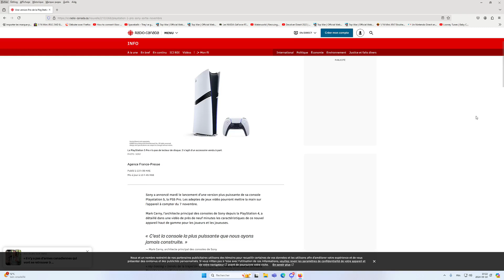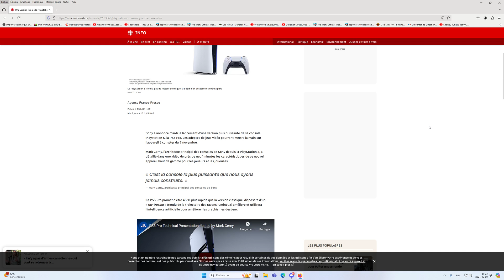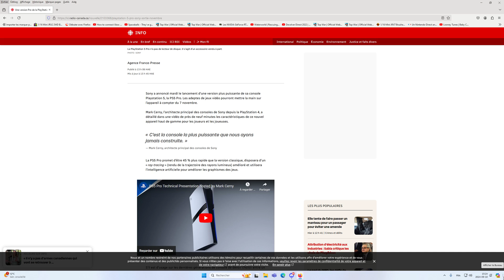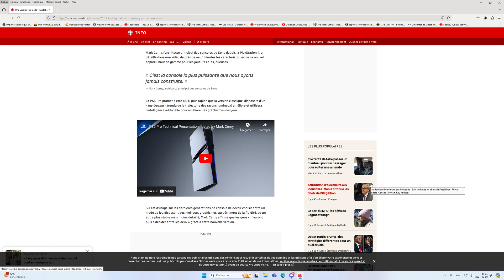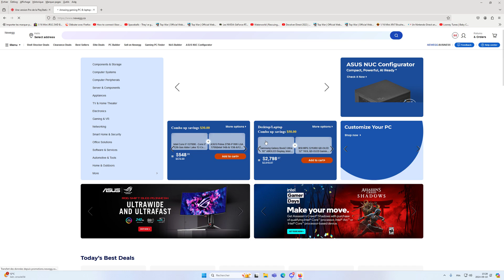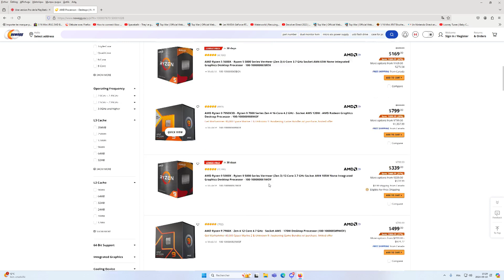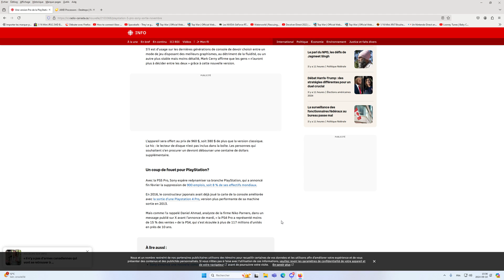PS5 Pro Opinion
La PS5 pro risque d'être un flop pour Sony.